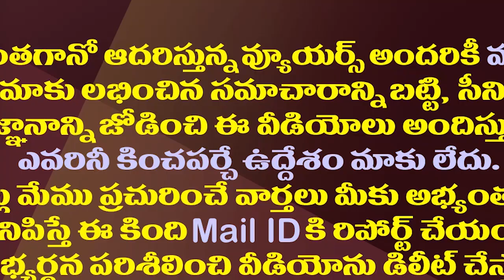టీడీపీ పొత్తు ఫైనల్..చంద్రబాబు కీలక నిర్ణయం| Chandrababu Moving New Strategies For MLC Elections